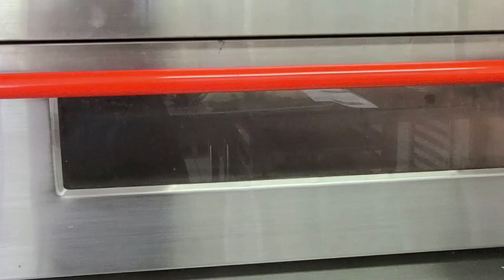찰 치즈빵 만들기 : 치즈볼 : Brazilian Cheese Bread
감자빵을 만들고 아직 타파오카 전분이 남아 있다면 이것두 만들어보세요.
제과점에서 사 드셨던 배합인데.. 만들어서 바로 드시면 쫄깃한 맛이 누구나 좋아합니다.
둥글리기 까지하여서 냉동실에 넣어 두셨다가 언제든 꺼내어 팔마산가루만 뭍혀서 구워드시면 됩니다.

재료(g)
200g 파인소프트 T
42g 파인소프트 C
42g 파인소프트 202
20g 강력분
5g 소금
95g 버터
75g 물엿
60g 계란
134g 물
 80g 롤치즈

100g 팔마산치즈

▶만드는 법
1. 1단 3분, 2단 3분 반죽 - 반죽에 윤기가 돌아야 한다.
2. 분할 35g
3. 냉장고에 30분 휴지 후 사용하면 만들기 쉽다.
4. 동그라게 만들어 팔미산 치즈가루를 묻치고 팬닝한다
-팔마산가루를 좋아하면 표면에 물을 뿌리고 많이 뭍혀주세요.
5. 윗불190℃ 아랫불 150℃ 22~23분 굽는다.

▶Ingredient

200g Pain Soft T (Tapooca T)
42g Pain Soft C (Tapooca C)
42g Pain Soft 202 (Tapooca 202)
20g Strong Flour
5g Salt
95g Unsalted Butter
75g starch syrup
60g Egg
134g Water

80g Roll Cheese

100g Parmesan cheese powder